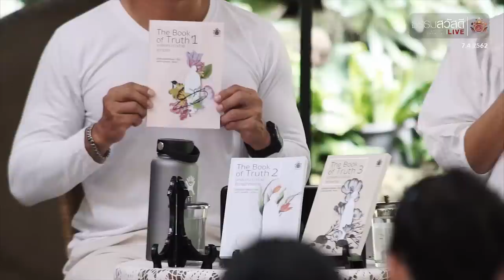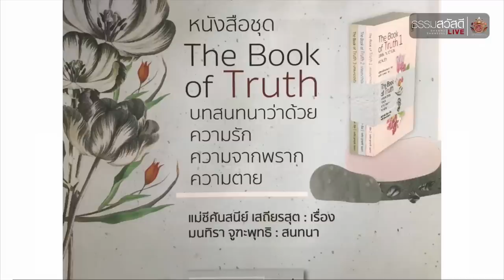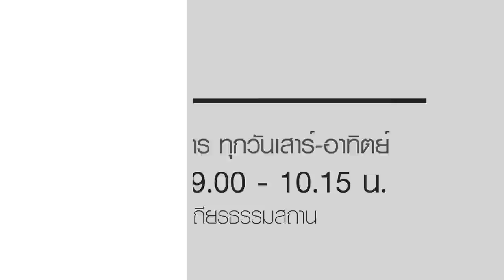ธรรมสวัสดี LIVE วันอาทิตย์ที่ 7 เมษายน พ.ศ.2562 : ต่างGen ต่างใจ HD